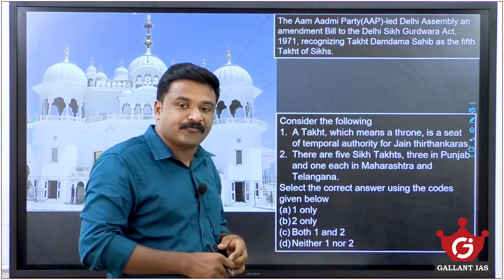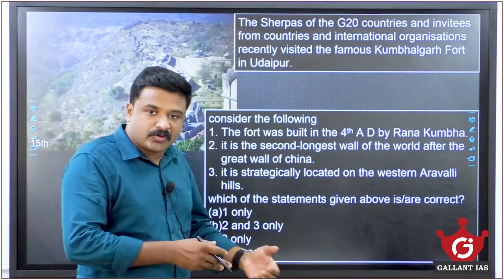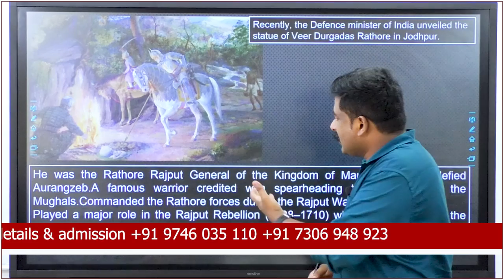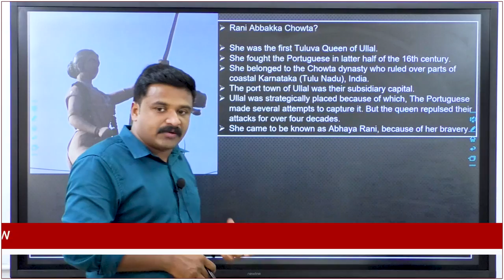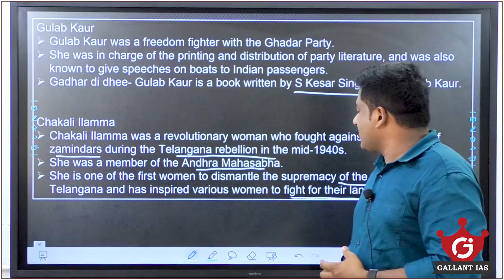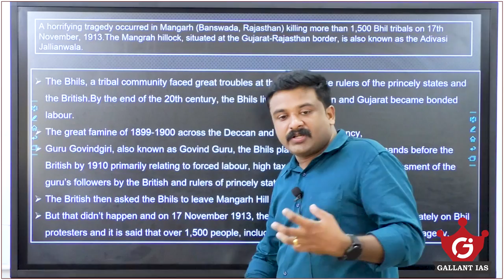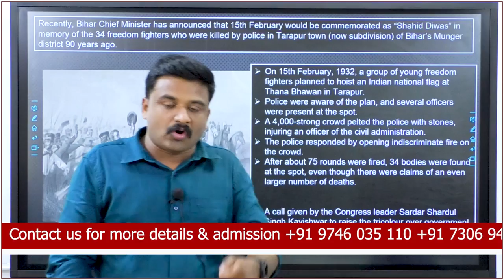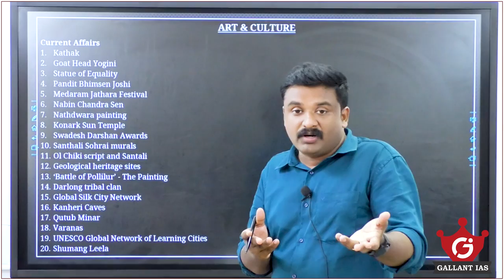Questions asked this way | History most important topics series | By Justin George | Gallant IAS